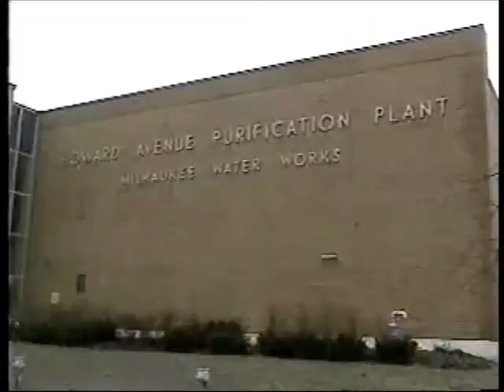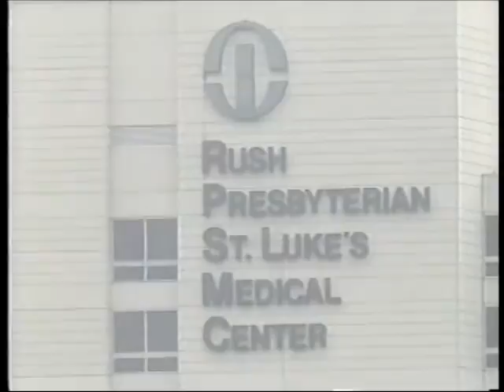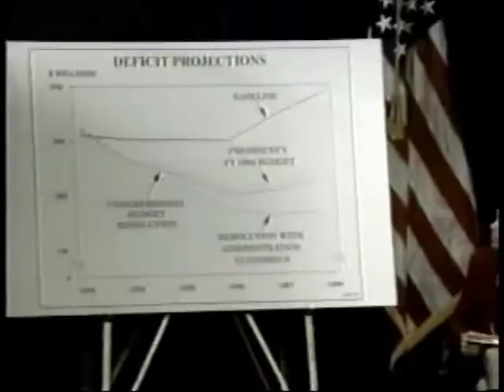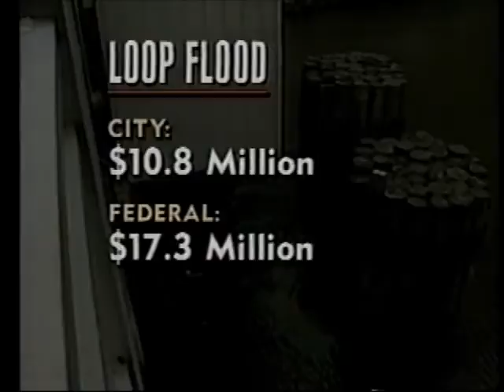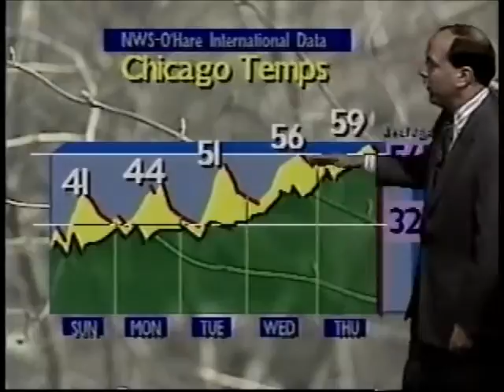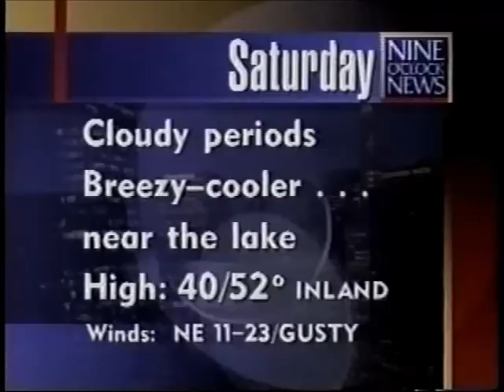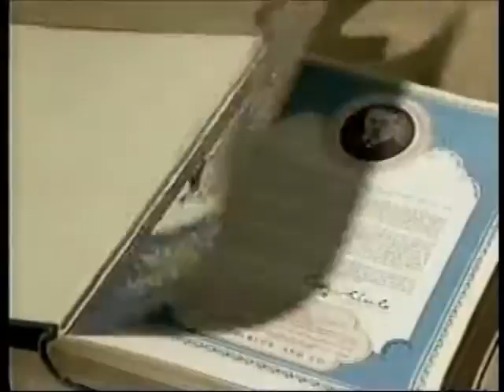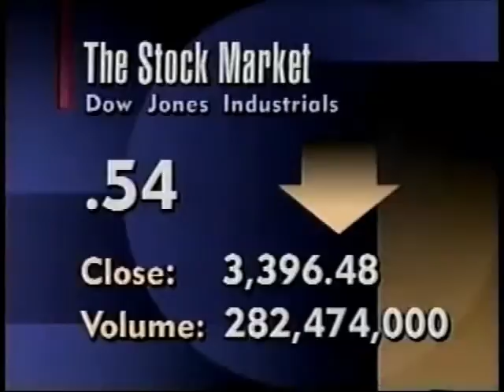WGN The Nine O'Clock News (4/9/1993)